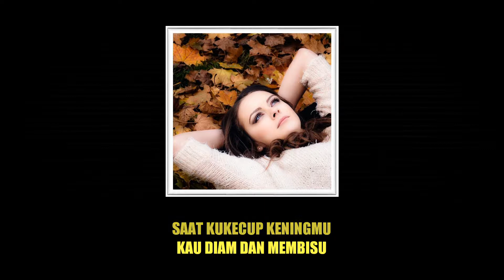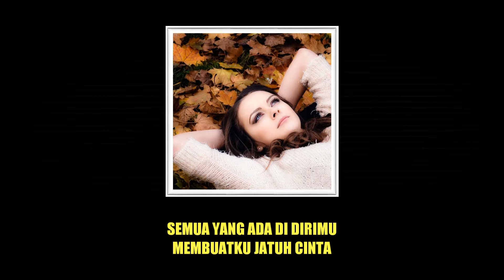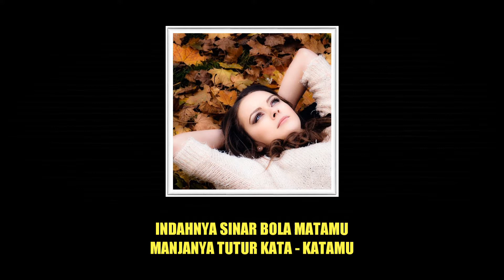MODULUS - KAMU YA CUMA KAMU